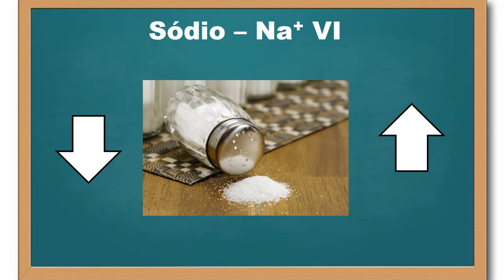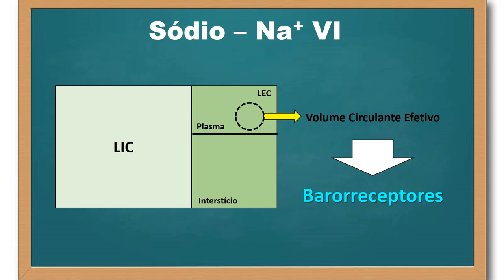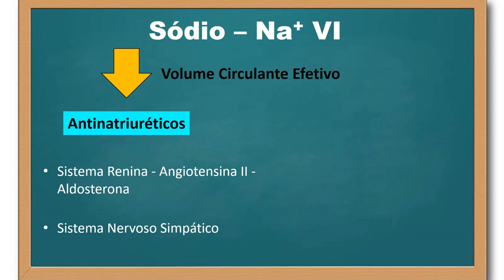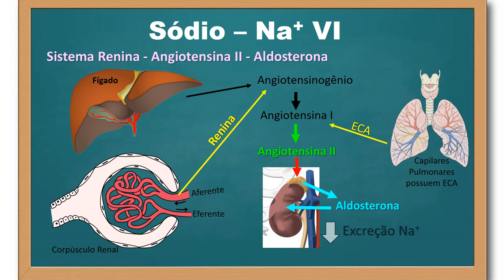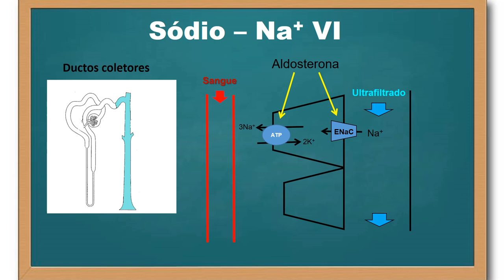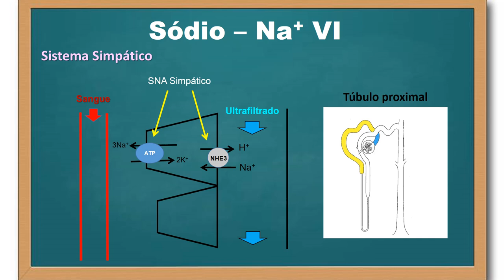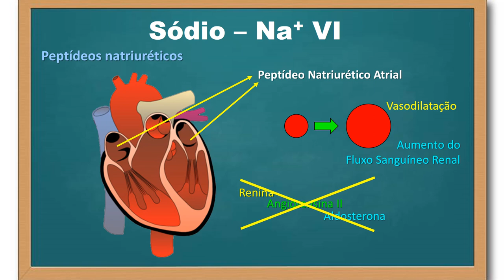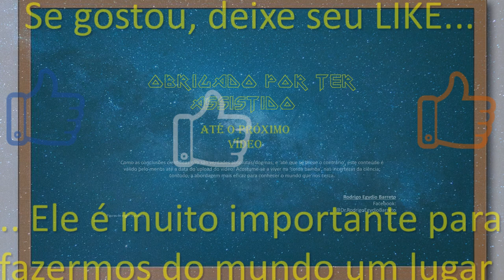Transporte do sódio ao longo do néfron - parte 6 - final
Neste vídeo descrevo como o corpo reconhece os níveis de sódio baseado no volume circulante efetivo e recruta respostas natriuréticas (Peptídeos Natriuréticos) ou antinatriuréticas (Sistema Renina - Angiotensina II - Aldosterona & Sistema Nervoso Autônomo Simpático) para no final das contas ajustar o volume extracelular e a pressão sanguínea.